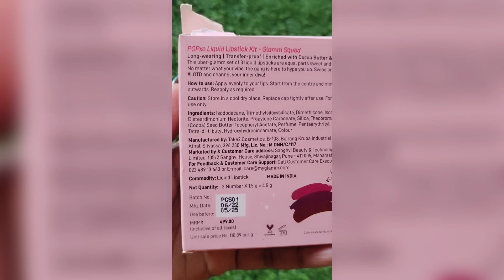my glamm popxo squad liquid lipstick kit 499rs only/ affordable matte liquid lipstick/myglamm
Hi lovelies

My Glamm Liquid Lipstick
Glamm lipstick

Products links
my glamm liquid lipstick kit purchase link

HEALTHY TIPS